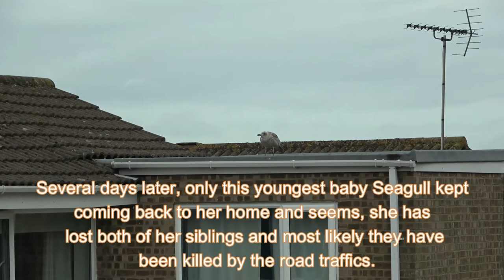Baby Seagulls, Full Documentary Video (HD)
I had this wonderful opportunity to film almost entire video of these Seagull chicks apart from egg hatching due to the location. It took me about six to eleven weeks to complete the video and hope you enjoy watching this video although ending is sad.

These birds used to live by the costal areas until few decades ago but due to the overfishing and loss of their habitats they were forced to change their way of life. Now they live close to the people and unfortunately they are the one paying price in daily basis.

We all take Seagulls for granted and don't really care. Sadly many of them gets killed especially while they are young by the inconsiderate drivers as they search for food. They are such a beautiful birds with their own way of life as they have to adapt different lifestyle due to many modern challenges.